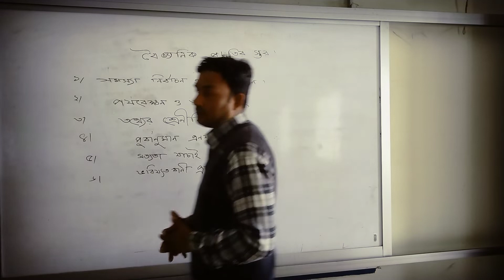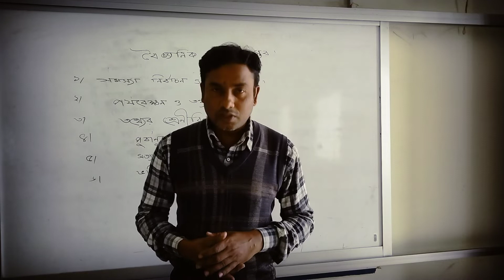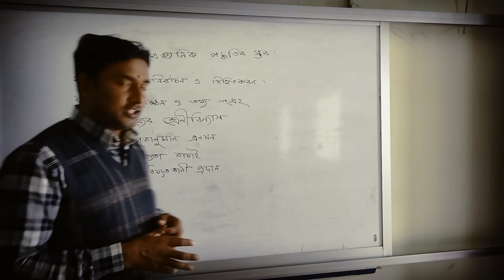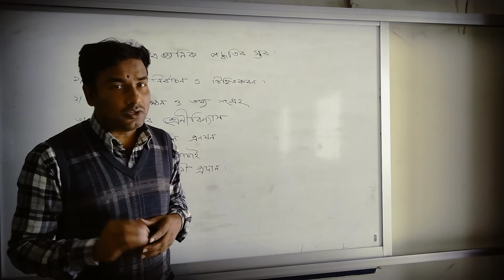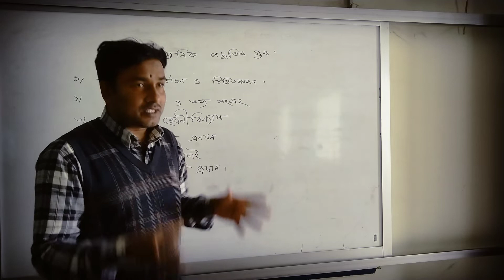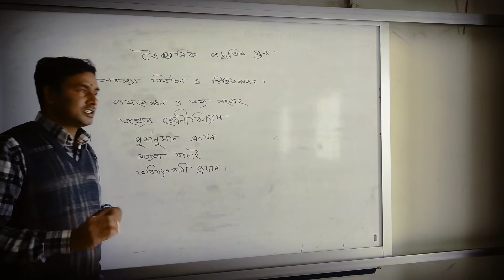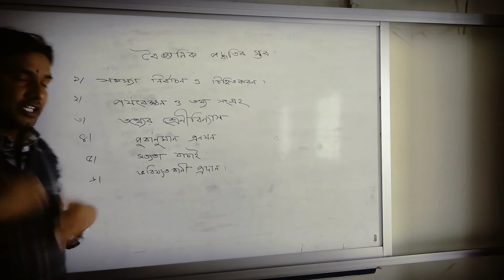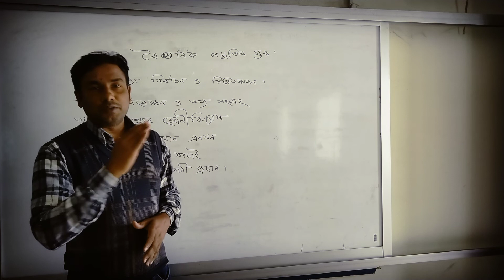সমাজবিজ্ঞান ১ম পত্র